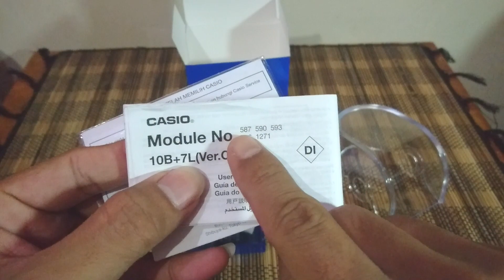Jam tangan Obama & Pak Anies Cerita singkat Jam Tangan Casio F91W yang legendaris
mari mengulas sejarah singkat jam tangan Casio f91w, jam tangan yang sudah populer dari tahun 1991, saking populernya Casio masih memproduksi jam tangan f91w ini sampai sekarang. Jam tangan yang dipakai juga oleh Obama dan Bapak Anies Baswedan